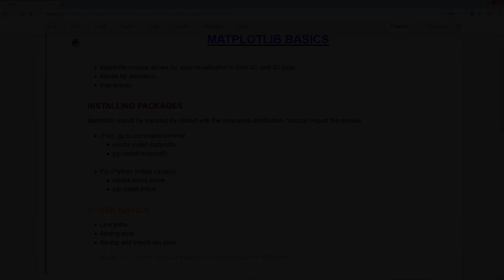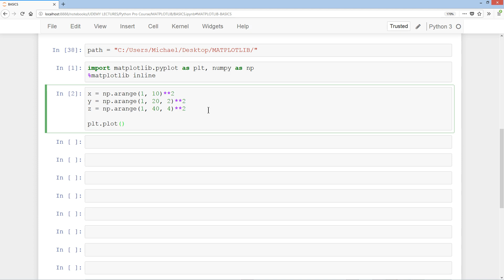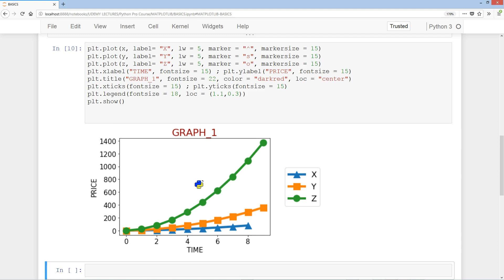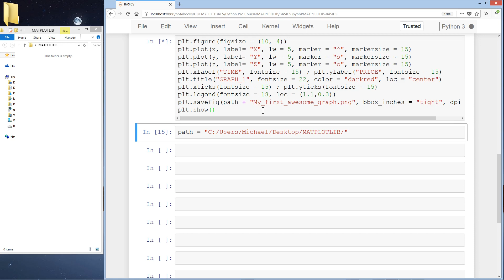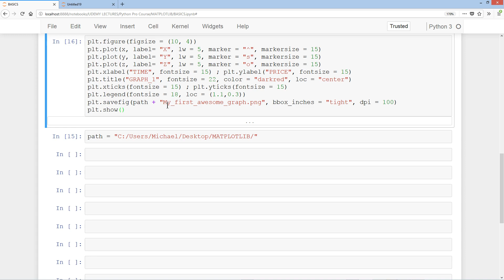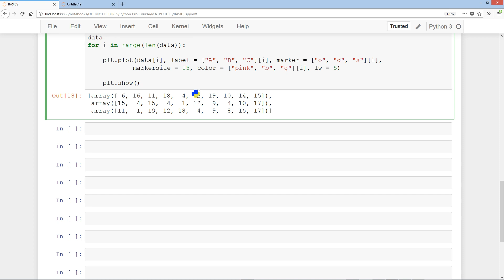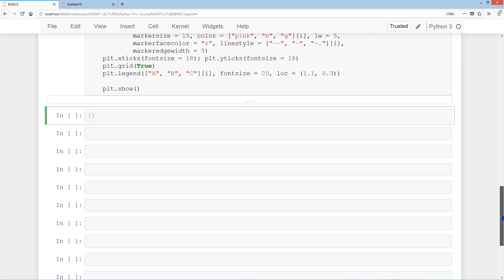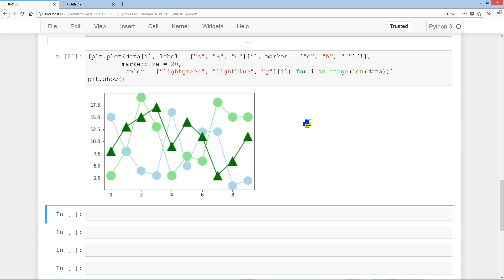Matplotlib Basics - Visualization #1 🐍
🐍 *NEW PYTHON 4 BEGINNERS COURSE*  🐍
If you're looking to learn Python from complete beginner to professional level, check out my course.
The course contains sections on:
    - Installing Python + Jupyter Notebook
   -  Basics (Variables, Strings, Formatting)
   - Data Structures (Lists, Tuples, Dictionaries, Sets)
   -  Control Flow & Loops
   -  Comprehension
   - Functions (Functions, Decorators, Random)
   - Handle Errors
   - Files (TXT Files, Pickle Files, OS Module)
   - Mini-Project
   - Generators
   - OOP (Object Orientated Programming)
   - Numpy
  -  Pandas
  -  Matplotlib

I'll also be adding new sections regularly. Plus projects that you could use for university, work or to show off to potential employers.
The course also has zip files for each section, with both ipython files and PDF versions of the lectures.

I hope to see you in the course =)